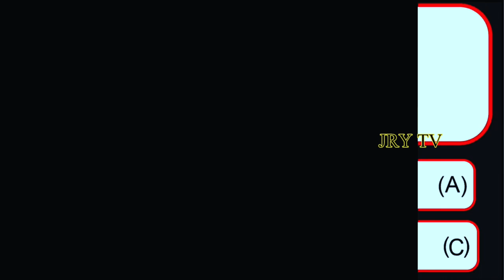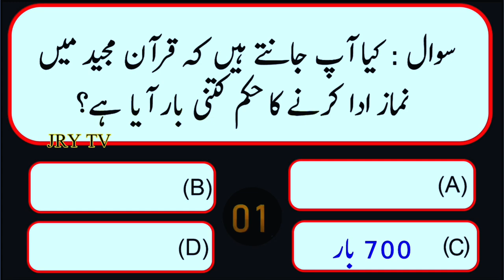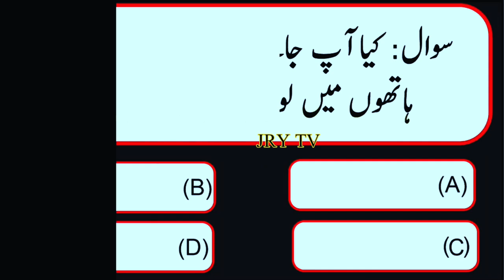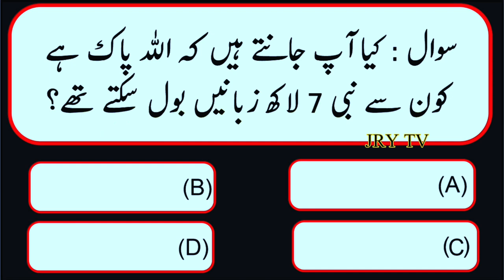Islamic Common Sense Question Answers || Urdu General Knowledge and Paheliyan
Islamic Question Answer Test || Quran Question Answers || GK in Urdu || Brain IQ Test || General Knowledge Question Answers Quiz || Information About Islam || Quran || Prophets